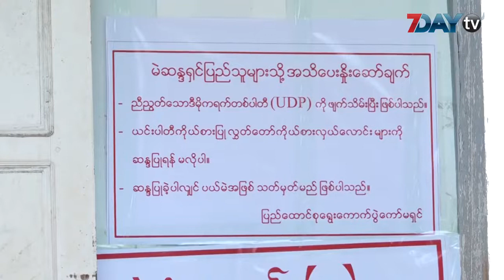ဇေယျာသီရိမှာ တံဆိပ်တုံးအတုတွေ့ရှိ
နေပြည်တော်ဇေယျာသီရိမြို့နယ်က အောင်ဇေယျရပ်ကွက်က မဲရုံတစ်ခုမှာ ပြည်ထောင်စုရွေးကောက်ပွဲကော်မရှင် UEC တံဆိပ်မပါတဲ့ တံဆိပ်တုံးအတုတွေ့ရှိပြီး နောက်မဲရုံတွင်းကို မသက်ဆိုင်တဲ့ ပစ္စည်းယူခွင့်ကို တားမြစ်လိုက်တယ်လို့ သိရပါတယ်။

ပြီးခဲ့တဲ့နိုဝင်ဘာလ ၁ ရက်က UEC တံဆိပ်မပါတဲ့ အဲဒီမဲတံဆိပ်တုံးကို တွေ့ရှိခဲ့လို့ မဲရုံဝန်ထမ်းတွေ၊ မဲရုံကိုယ်စားလှယ်တွေအပါအဝင် မဲပေးမယ့်သူတွေပါသက်ဆိုင်တဲ့ စာရွက်စာတမ်းက လွဲရင် ကျန်တာတွေမယူဆောင်ဖို့ဖြစ်တယ်လို့ ဇေယျာသီရိမြို့နယ်၊ ကော်မရှင်အဖွဲ့ခွဲဥက္ကဋ္ဌဦးမောင်မောင်က ပြောပါတယ်။

အဲဒီတံဆိပ်တုံးအတုထားသွားတဲ့သူတွေကို မြို့နယ်ကော်မရှင်ခွဲကော လုံခြုံရေးကပါ ဖော်ထုတ်နိုင်ဖို့ကြိုးစားနေပေမယ့် ဒီကနေ့ အထိတော့ မသိရှိသေးဘူးလို့လည်း ကော်မရှင်အဖွဲ့ခွဲဥက္ကဋ္ဌဦးမောင်မောင်က ဆိုပါတယ်။

ဖြစ်စဉ်ကိုတော့ ခရိုင်ကော်မရှင်အဖွဲ့ခွဲ၊ ပြည်ထောင်စုနယ်မြေကော်မရှင်အဖွဲ့ခွဲ စသဖြင့် အဆင့်ဆင့်တင်ပြထားတယ်လို့ သိရပါတယ်။

ဇေယျာသီရိမြို့နယ်ဟာ တ ပ်မတော်ကာကွယ်ရေးဦးစီးချုပ်ရုံးထိုင်တဲ့မြို့ဖြစ်သလို ၂၀၁ဝပြည့်နှစ်နဲ့ ၂၀၁၅ ခုနှစ်ရွေးကောက်ပွဲ နှစ်ကြိမ်စလုံး ပြည်ခိုင်ဖြိုးပါတီက အနိုင်ရ ထားတာပါ။
ဒီနှစ်မှာတော့ ပြည်ခိုင်ဖြိုးပါတီဥက္ကဋ္ဌဦးသန်းဌေး၊ ဒီချုပ်ပါတီက ဒေါက်တာမိုးဆွေတို့ အဓိကယှဉ်ပြိုင်ရမှာဖြစ်ပါတယ်။

ဇေယျာသီရိမြို့နယ်မှာမဲပေးပိုင်ခွင့်ရှိသူပေါင်းရှစ်သောင်း ကျော်ရှိပြီး တပ်မတော်သားနဲ့ မိသားစုဝင်အရေအတွက်က နှစ်သောင်းဝန်းကျင်ပါဝင်တာပါ။
ရုပ်သံသတင်းထောက် − ဝင်းကိုကိုလတ်